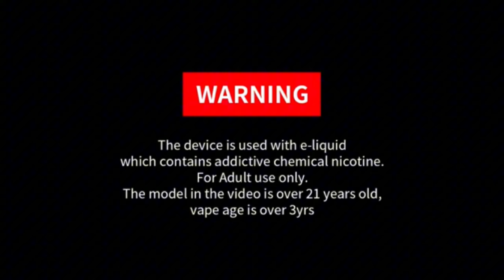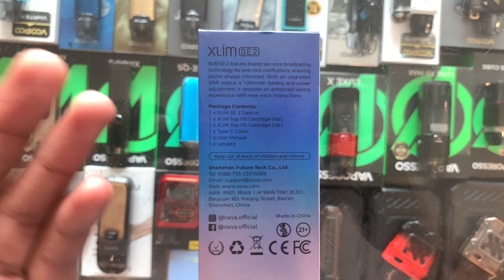OXVA XLIM SE 2 || VOICE TECH || 30W MAX || SAJU VLOGS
Agr Ap na Ya Device Lany he tu
Smokes Hub pr Available he
Ap aa kr ly skty he 🤍

                                " saj-345 "

Intragram Id 🆔

                    " hey_am_bhatti "

Tiktok Id 🆔

                     " Saju_Vloger

singapore daily vlog

washing vlog
Content gap

skincare mini vlog

silent vlog

my first vlog in pakistan

vlog for

new iphone vlog

cozy lifestyle vlogs